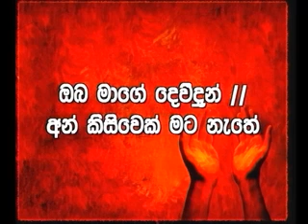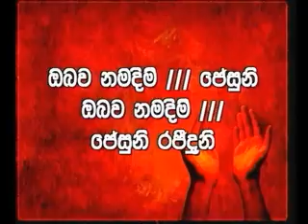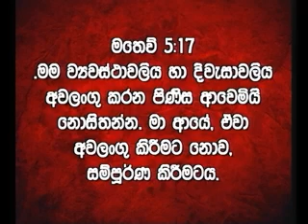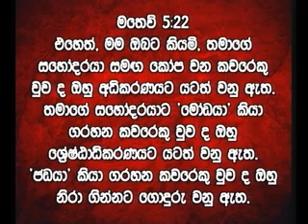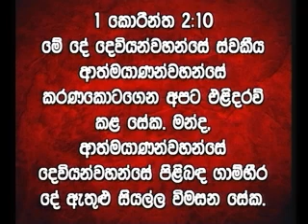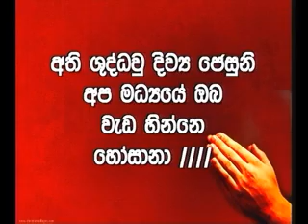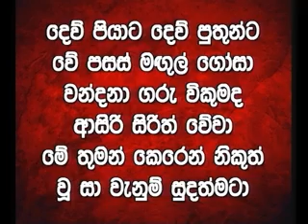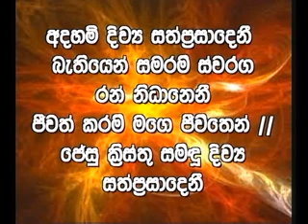CRL Mabole Meeting 18-Feb-2014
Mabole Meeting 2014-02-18